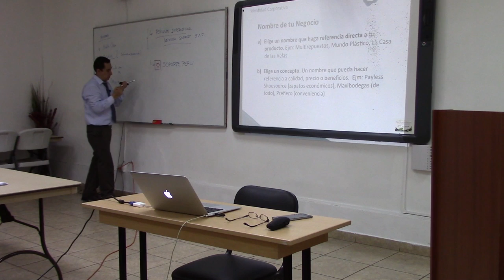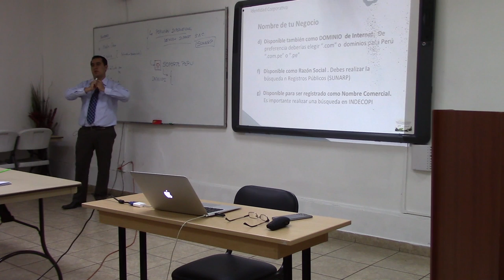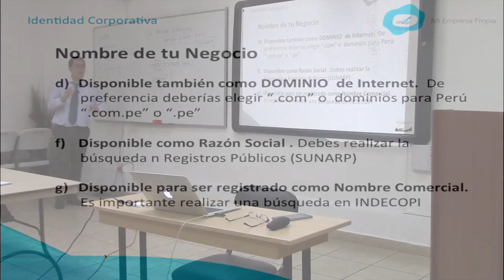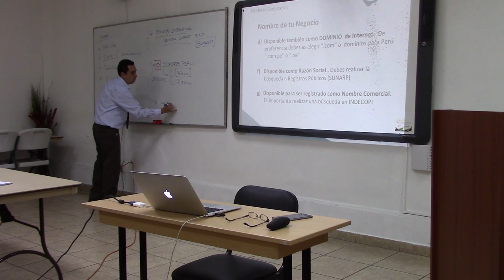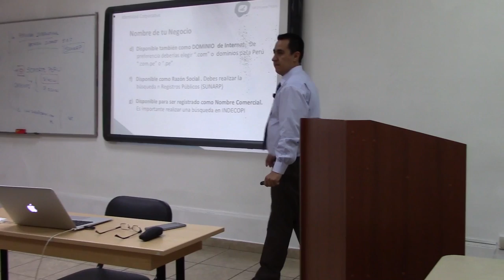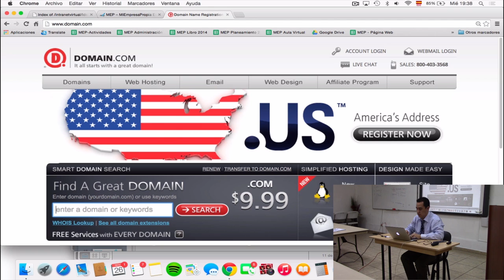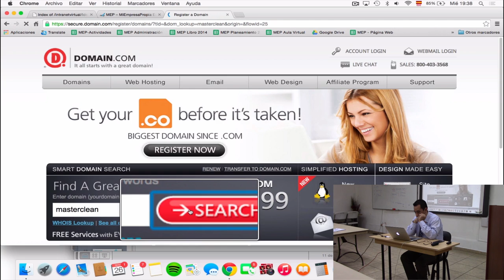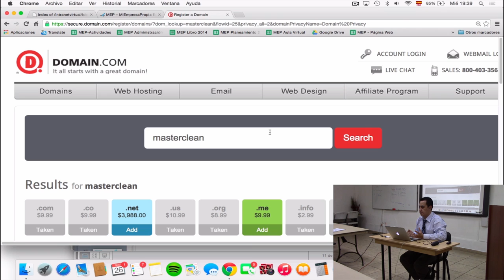MEP: Curso de Creación y Gestión - Identidad visual corporativa - 3 de 8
Emprendedor si necesitas saber los pasos para crear un tipo de negocio. Únete a los cursos de MiEmpresaPropia (MEP)

En MiEmpresaPropia (MEP) te ofrecemos una variedad de servicios que te ayudarán con la idea de crear una empresa propia y además de mantenernos junto a ti en este proceso.

Te invitamos a ser parte de nuestros programas que te pueden ayudar.